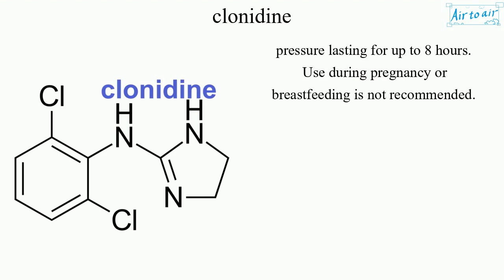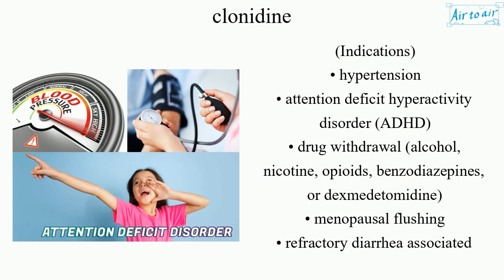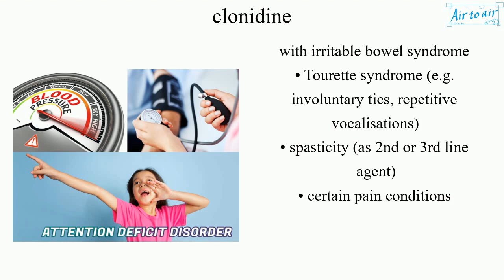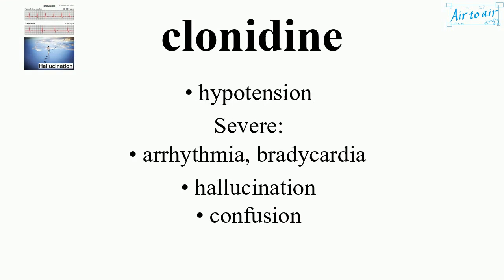clonidine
Alpha-2 adrenergic agonist, lowering blood pressure by stimulating alpha-2 receptors in the brain, which results in relaxation of many arteries.
It is a mild sedative.
It is used orally, by injection, or as a transdermal skin patch.
Onset of action is typically within 1 hour with the effects on blood pressure lasting for up to 8 hours.
Use during pregnancy or breastfeeding is not recommended.

The role of the alpha-2 adrenergic receptor (alpha(2)-AR) family has long been known to include presynaptic inhibition of neurotransmitter release, diminished sympathetic efferent traffic, vasodilation, and vasoconstriction. This complex response is mediated by one of three subtypes which all uniquely affect blood pressure and blood flow. All three subtypes are present in the brain, kidney, heart and vasculature. However, each differentially influences blood pressure and sympathetic transmission.
• alpha(2A)-ARs in cardiovascular control centres of the brain: Lowers blood pressure and decreases plasma norepinephrine.
• peripheral alpha(2B)-ARs: Causes sodium retention and vasoconstriction.
• peripheral alpha(2C)-ARs: Causes cold-induced vasoconstriction.

(Indications)
• hypertension
• attention deficit hyperactivity disorder (ADHD)
• drug withdrawal (alcohol, nicotine, opioids, benzodiazepines, or dexmedetomidine)
• menopausal flushing
• refractory diarrhea associated with irritable bowel syndrome
• Tourette syndrome (e.g. involuntary tics, repetitive vocalisations)
• spasticity (as 2nd or 3rd line agent)
• certain pain conditions

(Side effects)
Common:
• dry mouth
• dizziness
• headaches
• sleepiness, drowsiness
• hypotension
Severe:
• arrhythmia, bradycardia
• hallucination
• confusion

(Off-label uses)
• psychiatric disorders (stress, episodic insomnia, restless-legs syndrome, hyperarousal caused by post-traumatic stress disorder, borderline personality disorder, and other anxiety disorders)
• premedication before surgery or other medical procedures